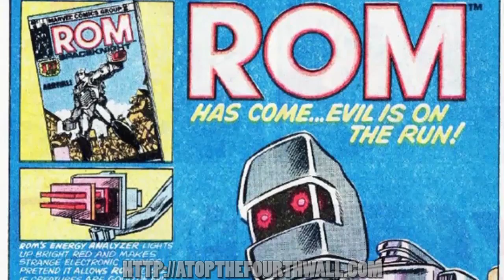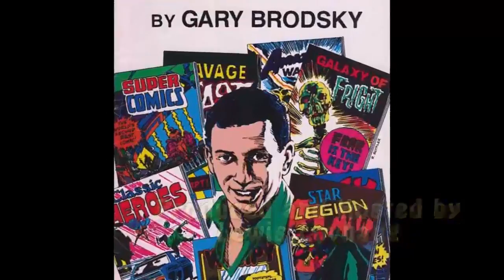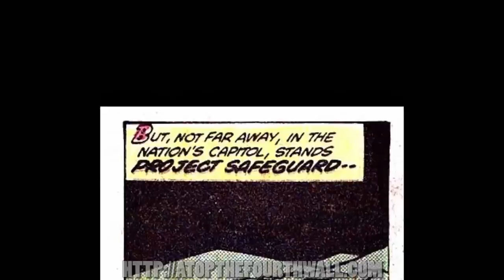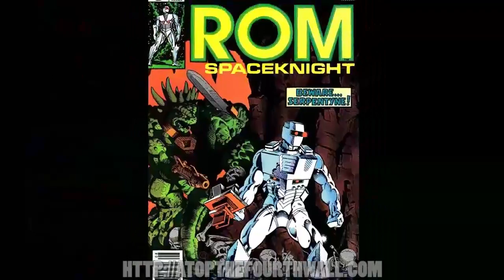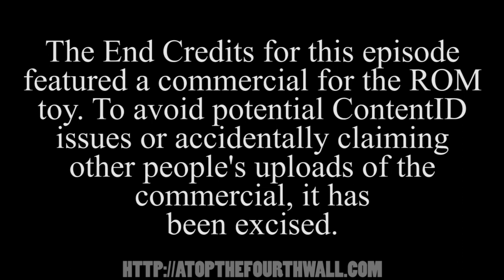ROMtrospective: ROM Spaceknight #1-40 - Atop the Fourth Wall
Welcome to Atop the Fourth Wall, where bad comics burn. In this episode, Linkara begins a retrospective on the greatest of the Spaceknights - ROM!

Originally uploaded February 16th, 2015.

ORIGINAL INFO: A retrospective on the first 40 issues of the far-reaching licensed comic about a cyborg who fights evil space wizards.

RUMINATIONS: In case you were wondering why Pollo has an actual human voice in the AT4W Movie, there’s your answer in this episode! The actual plan was to introduce it here and have Pollo make a few more appearances with it before the movie, but unfortunately no storyline thing involving him came up, so it was only here and then during the Halloween storyline, which some people skipped anyway, so for many the movie was the first time they heard Alex Tansley as the voice. Actually my original thought was to ask someone from Team Four Star to voice him, but when I suggested the idea to Al, who also happens to be my title card artist, he asked if he could voice it. And since the guy already does great work for me AND can do a snarky voice, it all worked out. I’m already in regular contact with him to produce the title cards, so it all works out anyway.

And yep, ROM has since come back, most recently in a Free Comic Book Day issue for IDW… that I haven’t read yet since I’ve been busy with other stuff. I’m sure you’ll hear my thoughts on it eventually, but I’m just disappointed that Marvel couldn’t get the license for him back, instead becoming part of this “Hasbro Shared Universe” idea they’re trying to create despite lacking any movies so far. Not that it’s necessarily doomed to failure, just that it seems like trying to create a shared universe right out of the starting gate is a bad move. At least Universal and their monster movies have HAD a shared universe back in the 40s to justify making their own in the vain hope of gaining Marvel’s level of success.